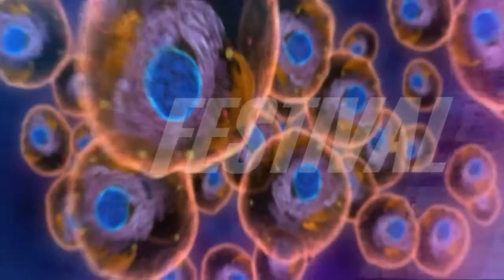Life Sciences Film Festival 2011 // ČZU/CULS // 17. - 21.10.2011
znělka Life Sciences Film Festival 2011 / Life Sciences Film Festival 2011 Jingle

První ročník mezinárodního soutěžního filmového festivalu s tematikou přírodních věd a udržitelného rozvoje LIFE SCIENCES FILM FESTIVAL (LSFF)
17. - 21. října 2011
areál České zemědělské univerzity v Praze, Praha-Suchdol

Festival of documentary films called the LIFE SCIENCES FILM FESTIVAL (LSFF)
CULS Prague, Prague-Suchdol
The purpose of this festival is to show the latest film documents which focus on natural sciences, in particularly on agricultural sciences and technology. Not only do the organiser of this festival wish to highlight outstanding documents, but also, through the language of cinema, initiate discussions at all levels about issues, which are close to the heart of us all: healthy food, clean environment and sustainable development.

Vyhlašovatelé a organizátoři / Announcer and Organizers
Česká zemědělská univerzita v Praze / Czech University of Life Sciences Prague
Harvest Films, o.s.